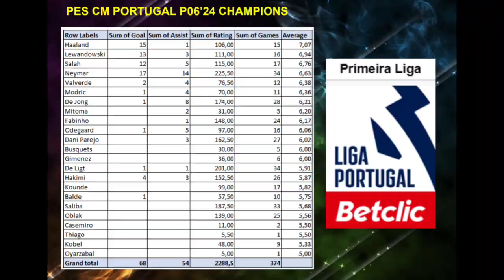ALL OR NOTHING / LIGA PORTUGAL/ FC ST. PETERSBURG